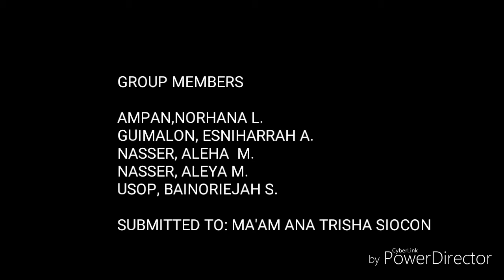First activity in contemporary arts